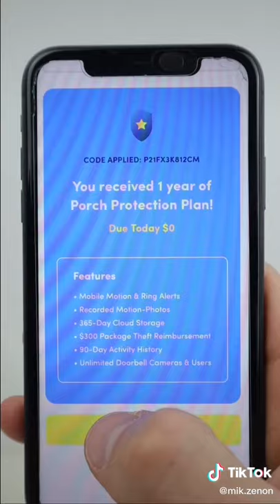PT. 233 of 365. Link in BIO. Door Bell with added security.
Video: @mik.zenon